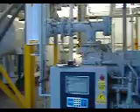Engine room Mex.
Heat regection from evaporative condensor.